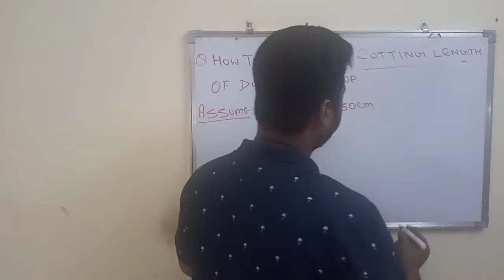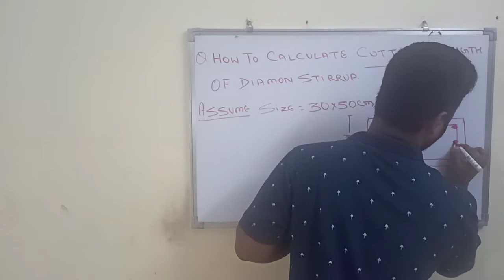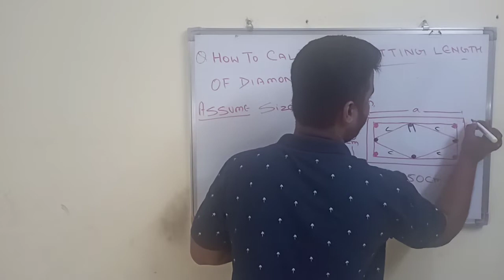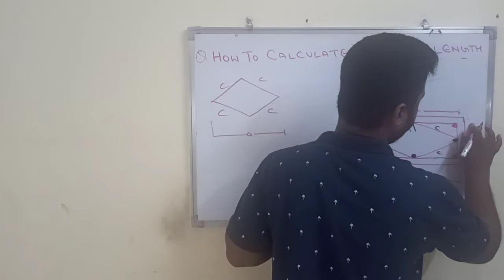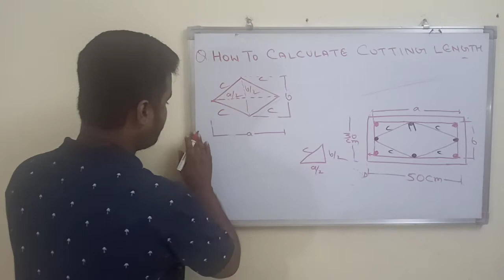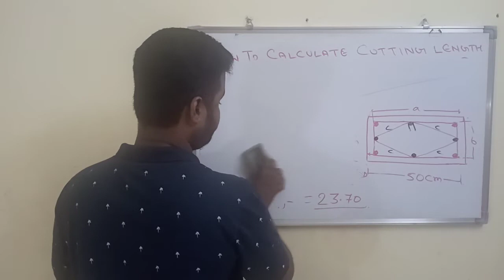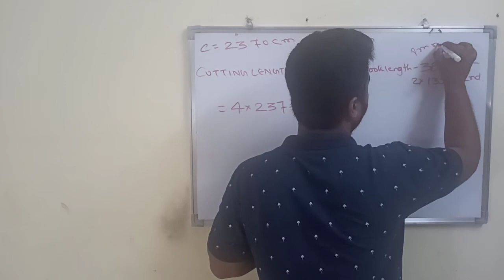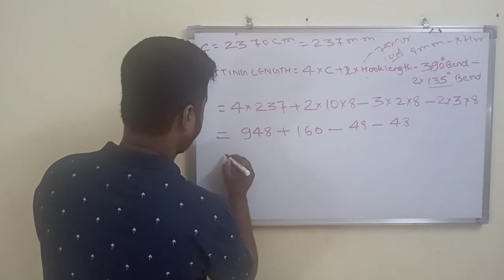HOW TO CALCULATE CUTTING LENGTH OF DIAMOND STIRRUP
IN THIS VIEDEO YOU WILL LEARN ABOUT, HOW TO CALCULATE CUTTING LENGTH OF DIAMOND STIRRUP